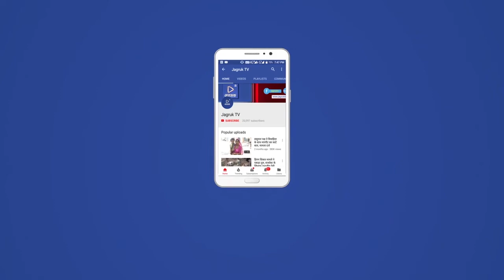चंडीगढ़: नवजोत सिद्धू की गांधी परिवार से खुली बगावत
नवजोत सिद्धू की गांधी परिवार से खुली बगावत

टॉप पर बैठे लोग चाहते हैं कठपुतली सीएम

चंडीगढ़।

कांग्रेस पार्टी में पंजाब के लिए मुख्यमंत्री पद के उम्मीदवार को लेकर घमासान जारी है। पार्टी सूत्रों के कहना है कि इस लड़ाई में सीएम चरणजीत सिंह चन्नी और प्रदेश अध्यक्ष नवजोतसिंह सिद्धू आमने-सामने हैं। इस बीच सिद्धू गांधी परिवार के खिलाफ खुली बगावत के मूड में दिख रहे हैं। उन्होंने शीर्ष नेतृत्व पर निशाना साधते हुए कहा कि पार्टी में ऊपर बैठे लोगों को कठपुतली सीएम चाहिए।

पंजाब में अपने समर्थकों के नारेबाजी के बीच सिद्धू ने कहा कि अगर नया पंजाब बनाना है तो यह मुख्यमंत्री के हाथों में है। इस बार आपको मुख्यमंत्री चुनना है। शीर्ष पर बैठे लोग एक कमजोर मुख्यमंत्री चाहते हैं, जो उनकी धुन पर नाच सके। क्या आप ऐसा सीएम चाहते हैं।

कार्यकर्ताओं को संबोधित करते हुए सिद्धू ने कहा कि मुझे तो आप लोगों से एक बात कहनी है कि यदि नया पंजाब बनाना है तो वह मुख्यमंत्री के ही हाथ में है। यदि आप ईमानदार सीएम चुनेंगे तो फिर वह ईमानदारी नीचे तक जाएगी। आप लोगों ने देखा ही है कि पिछले 25-30 सालों में कैसे दो मुख्यमंत्रियों ने पंजाब का बेड़ा गर्क किया है। ऊपर वाले तो चाहते हैं कि कोई कमजोर मुख्यमंत्री हो, जिसे वो ता थैया, ता थैया नचा सकें और कहें कि नाच मेरी बुलबुल तुझे पैसा मिलेगा। कहां कद्रदान फिर ऐसा मिलेगा।

इस बीच, पंजाब में विधानसभा चुनाव को लेकर कांग्रेस अपना चेहरा घोषित करेगी। अपने पंजाब दौरे के दौरान राहुल गांधी ने यह बात कही थी। सूत्रों से मिल रही जानकारी के मुताबिक मौजूदा मुख्यमंत्री चरणजीत सिंह चन्नी को कांग्रेस मुख्यमंत्री पद का चेहरा घोषित कर सकती है। सूत्रों का कहना है कि पार्टी के सर्वे में चन्नी सबसे आगे चल रहे हैं। राहुल गांधी के ऐलान के बाद कांग्रेस पार्टी पंजाब में सीएम कैंडिडेट के लिए सर्वे करा रही है। इस सर्वे में कांग्रेस ने प्रत्याशियों, कार्यकर्ताओं, सांसदों और विधायकों से राय जानने की कोशिश की है। मुख्यमंत्री पद के चेहरे को लेकर दो ही नामों पर तेजी से चर्चा चल रही थी। सूत्रों का कहना है कि नवजोत सिंह सिद्धू को इस मामले में वरीयता नहीं दी जाएगी।

चंडीगढ़ से खास रिपोर्ट